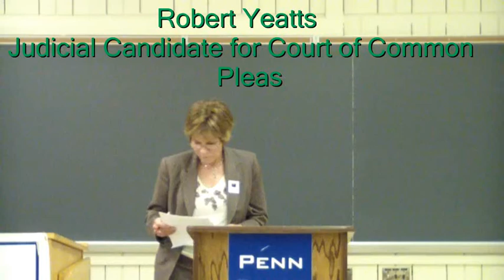League of Women Voters Forum- Robert Yeatts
Running for the position of Mercer County Court of Common Pleas Judge
10 year term
Vote for 1

o Experience:
         30 years experience as a trial lawyer
• Prosecutor and defense council
• Civil attorney
• Legal counsel for corporations and public organizations
         25 with Lewis & Ristvey, P.C.
         Serves as Special Assistant District Attorney
         Handled juvenile cases in the Court of Common Pleas
         10 year chair of Hermitage/Sharpsville/West Middlesex Community Court
o Personal:
         Active member of the community
         Serves in many organizations, often in leadership positions
o Education:
         1974: Hickory Senior High School
         1977: Clarion State College n/k/a Clarion University of Pennsylvania, B.S. Secondary Education -- English (Cum Laude)
         1981: Stetson University of College Law Juris Doctor (Cum Laude)